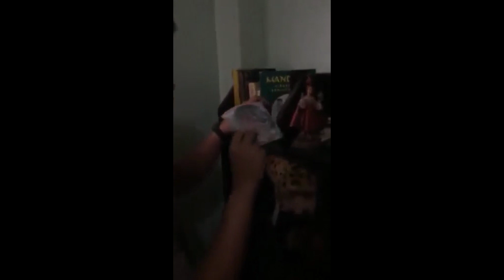AMA Haram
wtf...jeffrey? zorilla jeffrey? why are you committing haram? wtf bro haram!